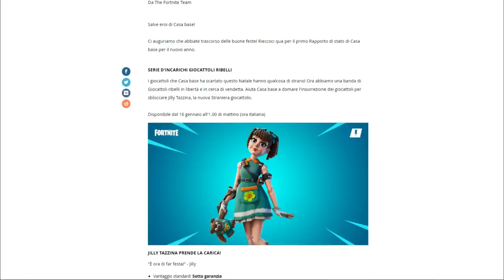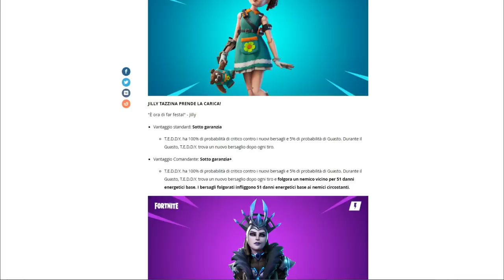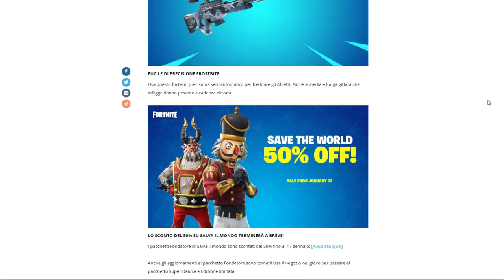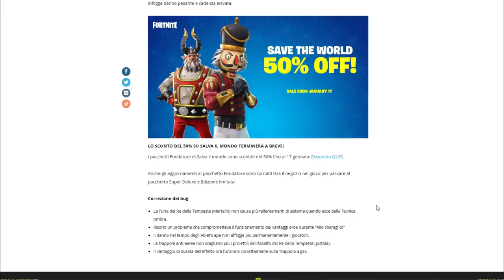Rapporto di Casa Base & Leaks! | Fortnite - Salva il Mondo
Wewe ragazzi scusate se in questo video non è presente un Gameplay ma i server di Fortnite non andavano benissimo.. Cmq sia il video lo faccio lo stesso per dirvi un pò le novità
 e a fine video troverete una motivazione sul perchè manca un gameplay di sottofondo!